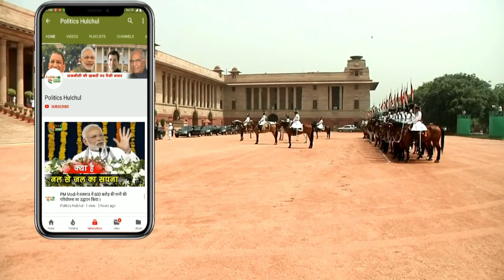Kejriwal को Modi का खौफ, कहा- अगर Modi को नहीं हराया तो वह हमेशा के लिए बने रहेंगे PM !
Lok Sabha Election 2019 | Kejriwal Big Statement On Narendra Modi | Arvind Kejriwal On PM Modi | Arvind Kejriwal Latest Speech

EDITOR ► Manjeet